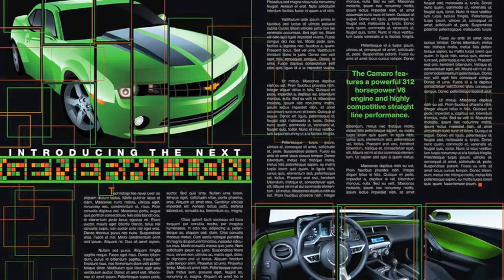Integrative Media + Art Major at Wilkes University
If you are looking for a design major that stands out from the rest check out IMAD at Wilkes University! This major combines up to 5 different design majors into one. We also welcome engineers, writers and marketing majors, as they can add value to their skill sets through design. Bring your creative skills to the table and we'll inspire you to achieve your best creative outcomes yet. Our students are proud of what they can accomplish. We would love to meet you.